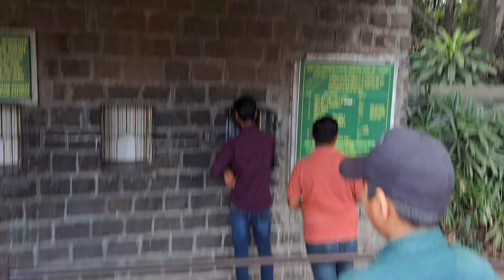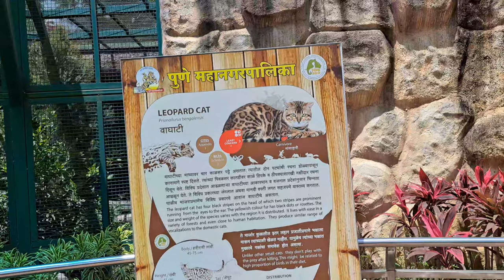Rajiv Gandhi Zoological Park Pune katraj Zoo || MD.ANAs.VLOGs || VLOG 68